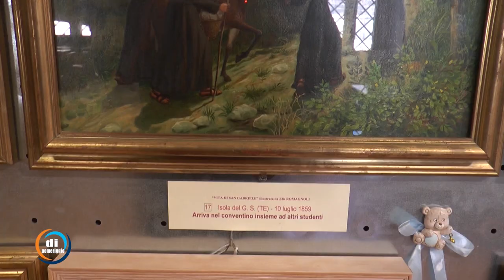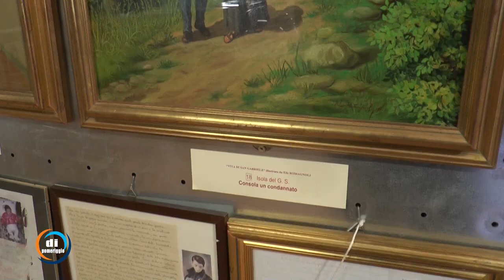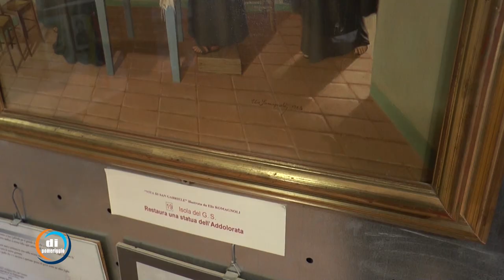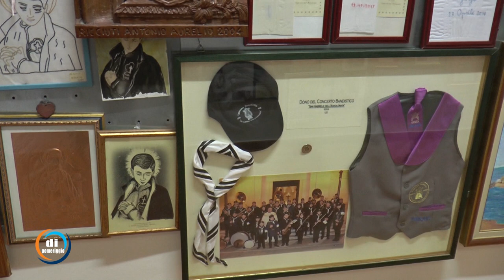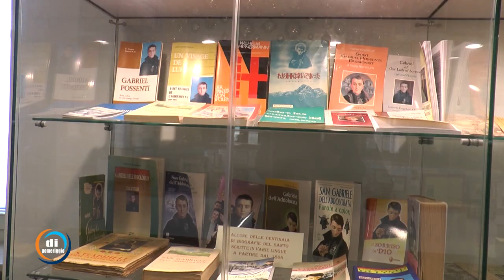Storie di San Gabriele, il museo ex voto - Pt. 5